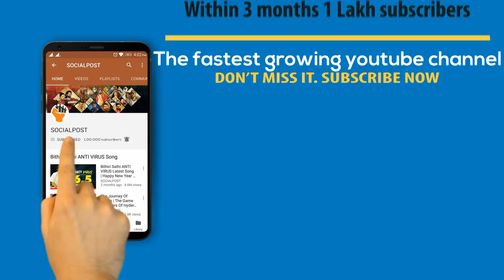Nandyala Varadarajulu Reddy Special Story l Proddhutur | TDP | Socialpost